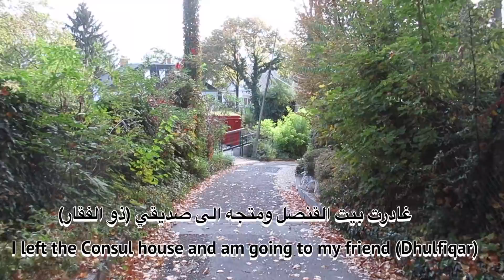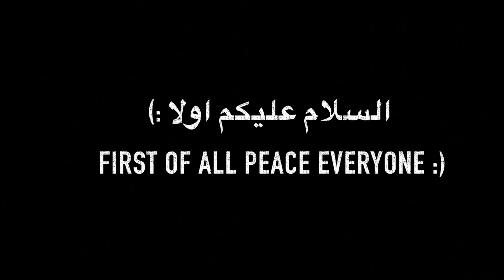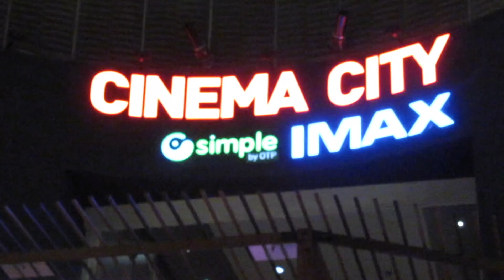امسية جميلة في بودابست || Night Life In Budapest